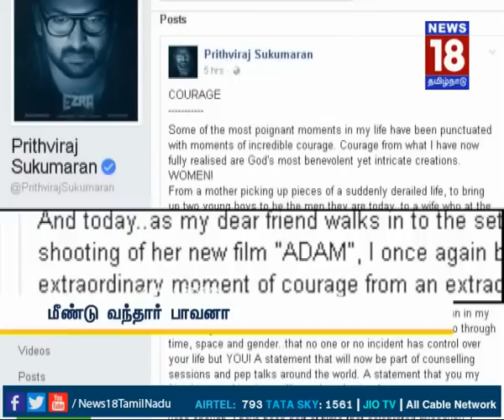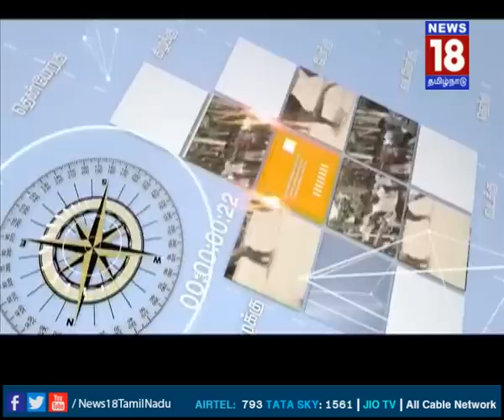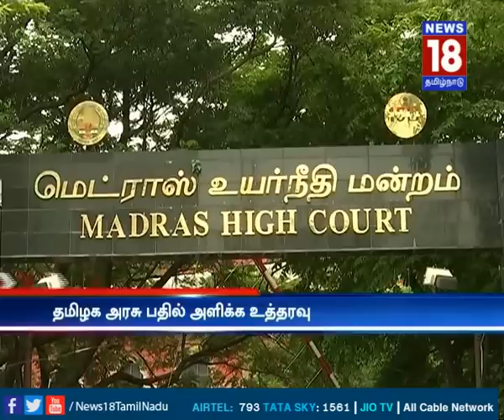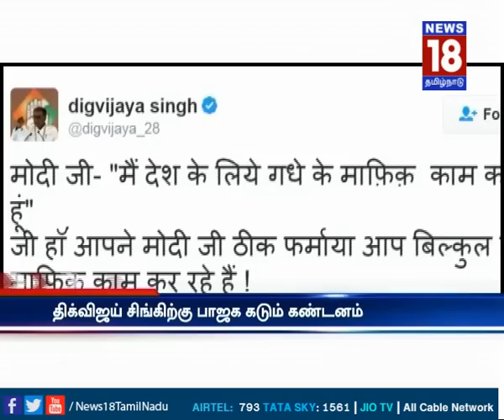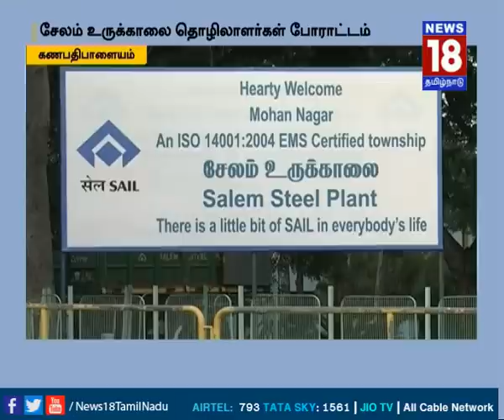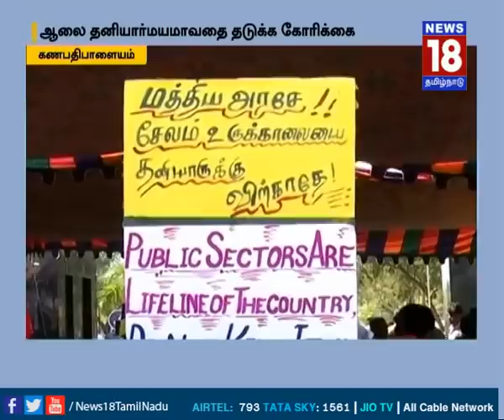Top News Of The Day | News @ 8 PM (25-02-2017) | News18 Tamil Nadu